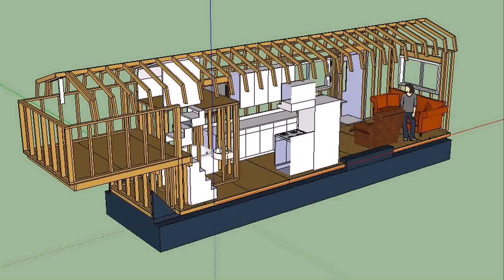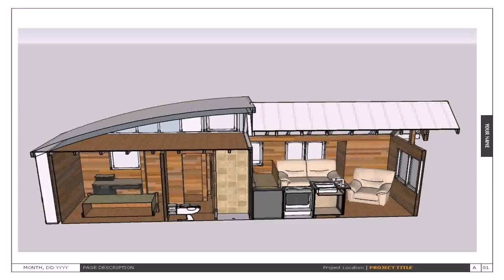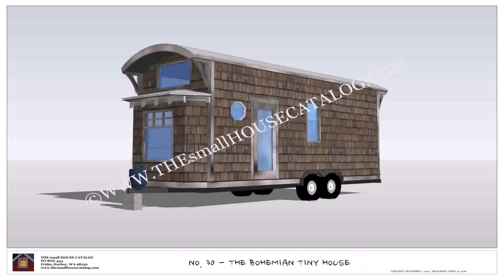Tiny House Plans No Wheels (see description)